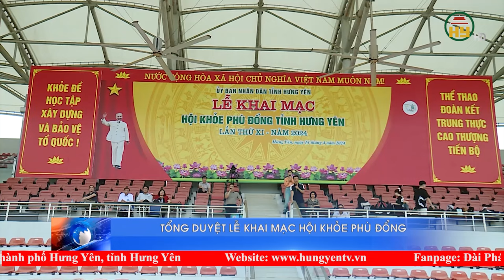Tổng duyệt Lễ khai mạc Hội khỏe Phù Đổng tỉnh Hưng Yên lần thứ XI, năm 2024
Hưng Yên TV |Tổng duyệt Lễ khai mạc Hội khỏe Phù Đổng tỉnh Hưng Yên lần thứ XI, năm 2024
Địa chỉ: 164 Nguyễn Văn Linh, thành phố Hưng Yên, tỉnh Hưng Yên
Tiktok: Truyền hình Hưng Yên
Facebook: Đài Phát thanh và Truyền hình Hưng Yên
Zalo: Đài PTTH Hưng Yên